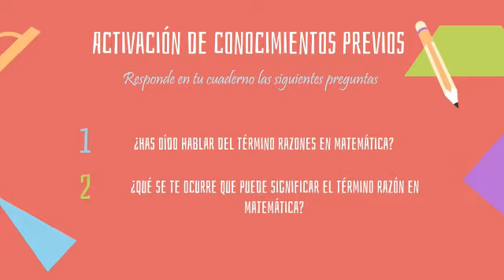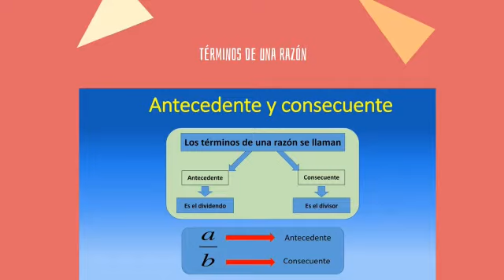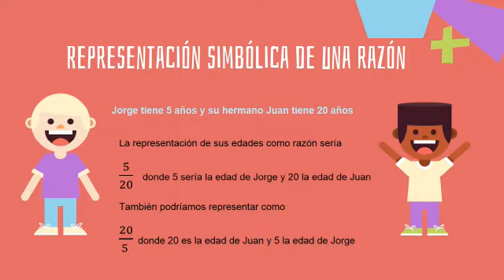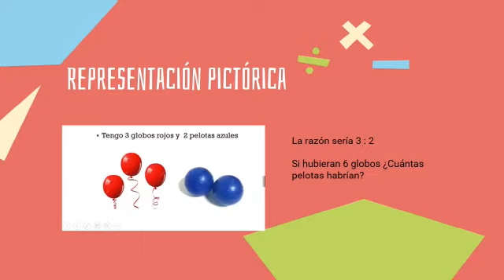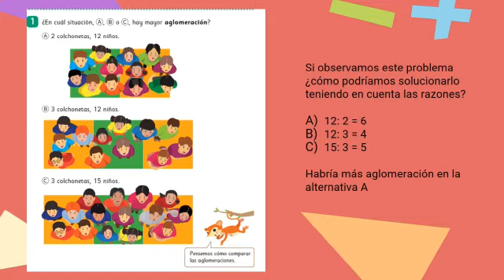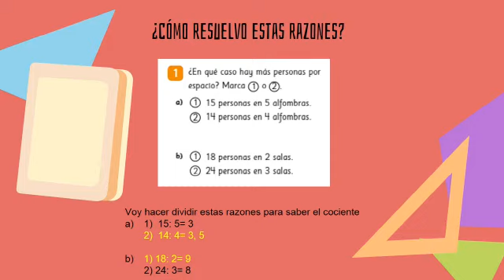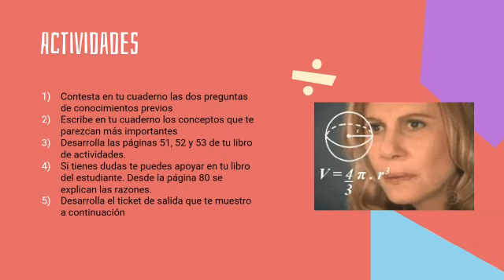Matemática 6° 2021 Cápsula 5 Razón Semana del 17 de mayo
Cápsula de Aprendizaje Matemática 6° años Escuela Calicanto, semana del 17 al 20 de mayo de 2021